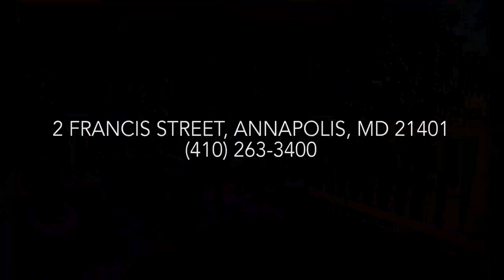SOLD | 248 SALTGRASS DRIVE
Enjoy a Virtual Walk Through!

Just Listed | 248 Saltgrass Drive, Glen Burnie

Long & Foster Real Estate
2 Francis Street, Annapolis, MD 21401